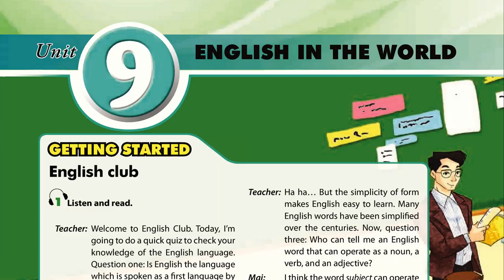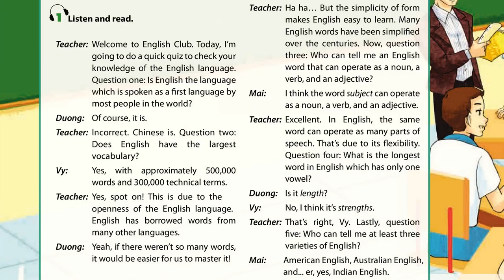Luyện Nghe TIếng Anh Lớp 9, Getting Startted, 1 Listend And Read